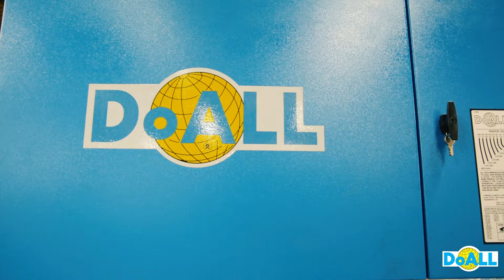DoALL Vertical Contour Saw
DoALL has Among the most versatile metal cutting machine tools available, DoALL vertical contour saws can cut aluminum, brass, copper, mild steel, tough tool steel, stainless steel and sheet metal, as well as non-metals like plastics, wood, paper and fibrous materials. DoALL metal cutting, upright band saws are available in sizes to fit your needs and feature band speeds that permit contouring, cut-off and machining of almost any material.

DoALL - SOLUTIONS for All Your Sawing Needs!!